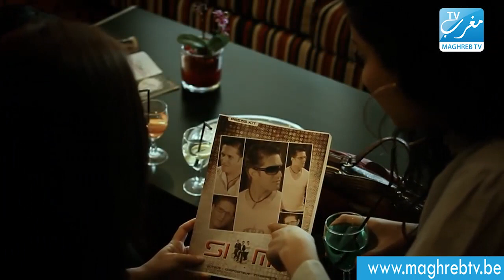الشاب سيمو ضيف برنامج مع الناس - مغرب تفي - Cheb Simo